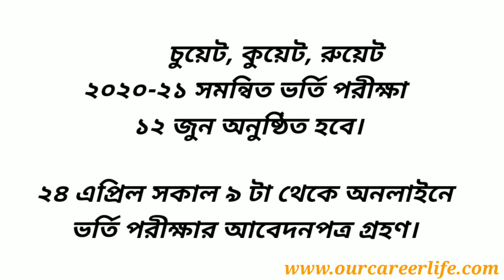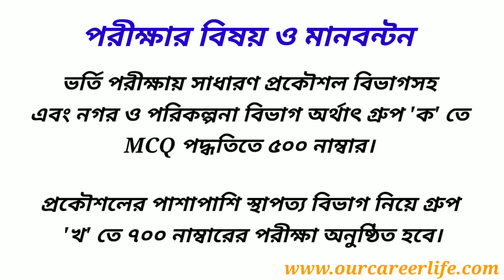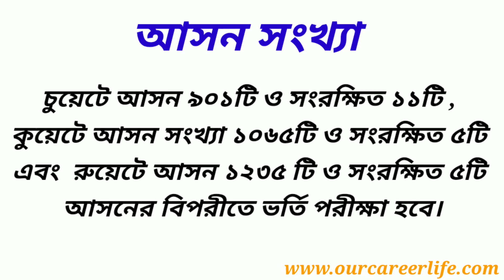গুচ্ছ প্রকৌশল সমন্বিত ভর্তি পরীক্ষা সকল তথ্য একসাথে ২০২১ RUET, KUET, CUET Admission Test 2021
গুচ্ছ প্রকৌশল সমন্বিত ভর্তি পরীক্ষা - চট্টগ্রাম প্রকৌশল ও প্রযুক্তি বিশ্ববিদ্যালয় (চুয়েট), খুলনা প্রকৌশল ও প্রযুক্তি বিশ্ববিদ্যালয় (কুয়েট) এবং রাজশাহী প্রকৌশল ও প্রযুক্তি বিশ্ববিদ্যালয় (রুয়েট)-এর ২০২০-২১ শিক্ষাবর্ষের সমন্বিত ভর্তি পরীক্ষা একযোগে অনুষ্ঠিত হবে। অনলাইনে ভর্তি পরীক্ষার আবেদনপত্র গ্রহণ শুরু হবে। আবেদন করার শেষ সময়। অনলাইনে আবেদনের যাবে লিংকে। প্রকৌশল গুচ্ছের ভর্তি ২০২১ বিজ্ঞপ্তি প্রকাশিত প্রকৌশল গুচ্ছ আবেদন | RUET, KHUET, CUET Admission Test 2021
❤️  এ রকম আরও ভিডিও দেখতে চাইলে দেখুন: